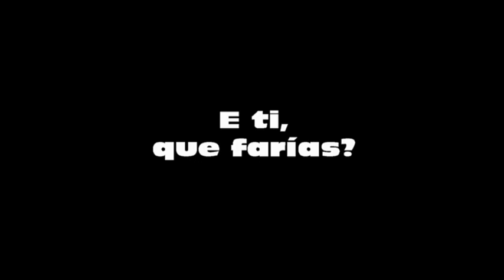"A MANSIÓN DOS PAMPÍN"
Curta baseada no cómic de Miguelanxo Prado sobre a "Mansión dos Pampín" para o Proxecto Terra.